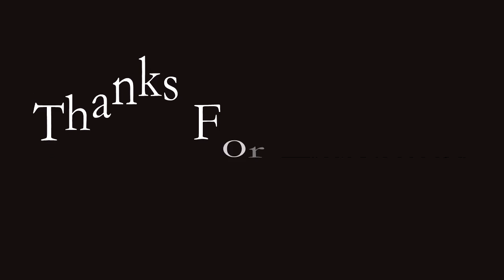Katharina Truppe ٭FINISH LINE CRASH٭ St Moritz G S 16 2 2017